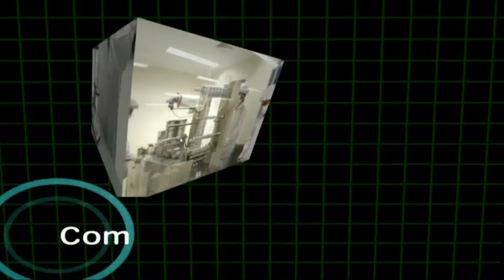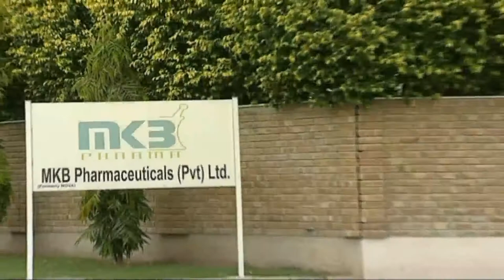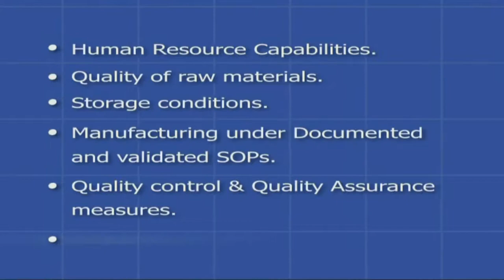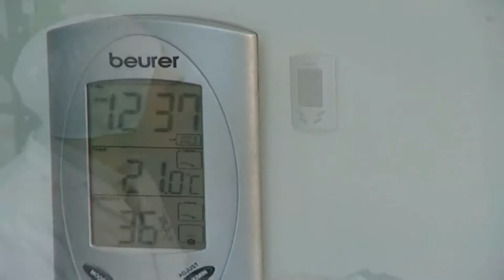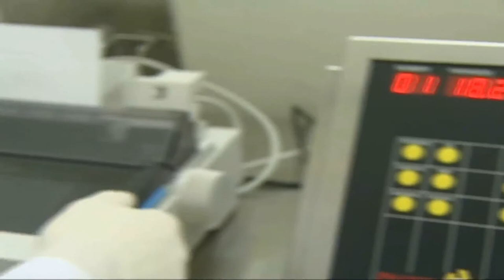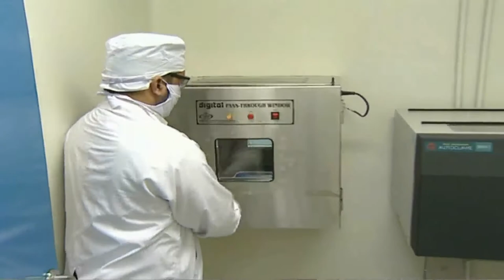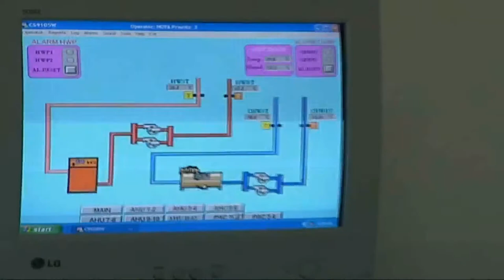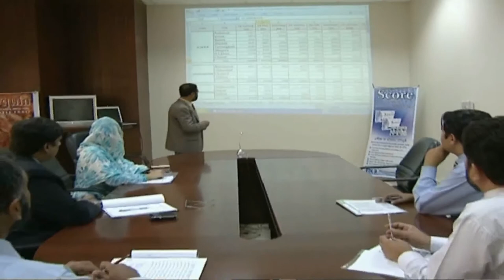pharma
MKB Pharmaceutical